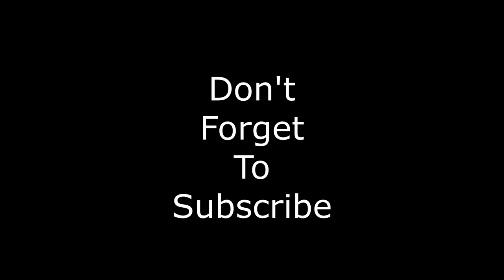Shingeki No Kyojin[(AMV] Neffex tonight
Shingeki No Kyojin an anime with a special story where human and Titans are fighting for the survivor of one of them. Facebook: @Ravemast. Instagram: Ravemaster.amvs. Music: Neffex Tonight.